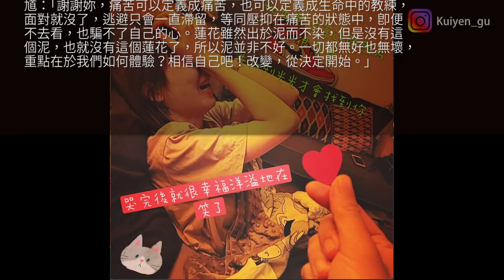催眠講師 古馗言（Hypnosis lecturer-Kuei) 催眠處理完所有的議題後，幸福與寧靜地笑著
催眠處理完所有的議題後，她很幸福與寧靜地笑著。

個案：「我的心好像氣球，被吹好滿！很溫暖、很幸福，我想前進，我會前進了！前進就是要改變！痛苦都是因為不去面對，其實跨出第一步去理解就會發現也沒什麼！就像我一直需要被別人認同，但其實我先做到認同自己就好了，好放鬆啊～ 我想找到你，所以我也學習瑜伽跟其他提升自己心智的事情。我是想改變的，但我需要你的方法、引導與公式，謝謝你」

馗：「謝謝妳，痛苦可以定義成痛苦，也可以定義成生命中的教練，面對就沒了，逃避只會一直滯留，等同壓抑在痛苦的狀態中，即便不去看，也騙不了自己的心。蓮花雖然出於泥而不染，但是沒有這個泥，也就沒有這個蓮花了，所以泥並非不好。一切都無好也無壞，重點在於我們如何體驗？相信自己吧！改變，從決定開始。」